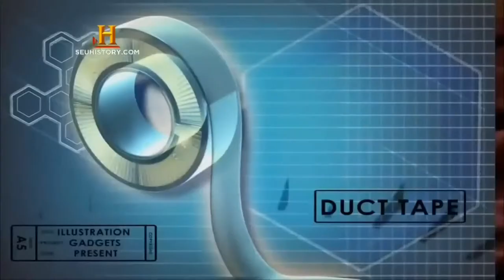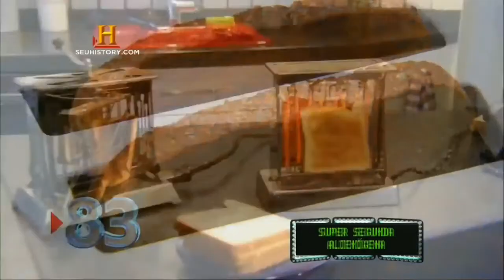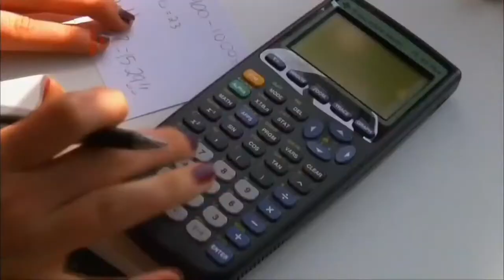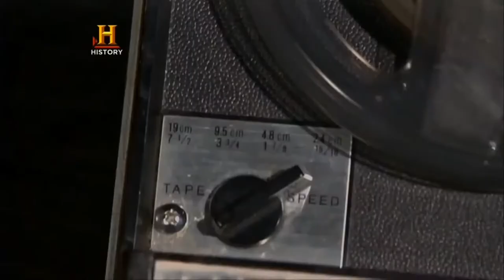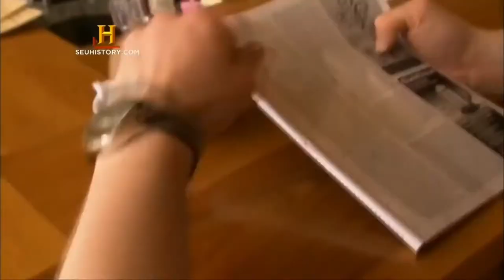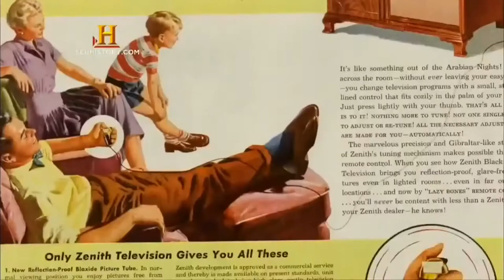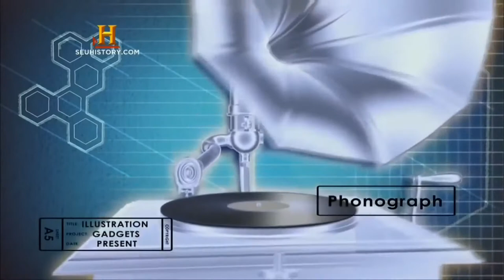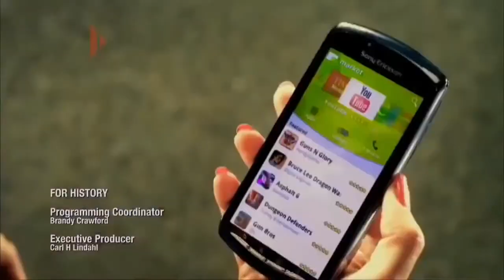Documentário: 101 Invenções que Mudaram o Planeta